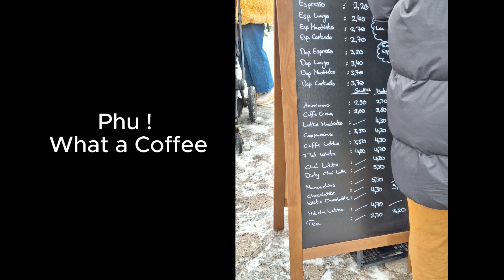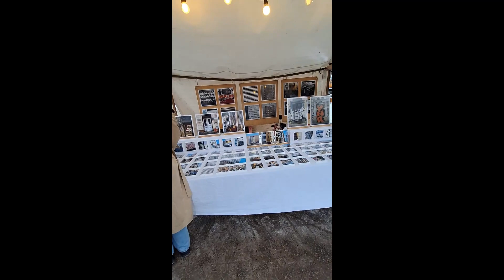Mauerpark Flohmarkt Berlin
Schon zum 7 mal lauf ich auf dem Mauerpark Flohmarkt rum und mach so meine Suchen aber letztens hat es mir echt die Zündschnur rausgehauen. Preise wie neu auf kaputte Ware. Gefundene Klamotten 10% unter Neupreis.